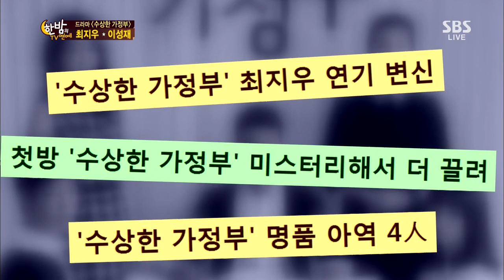한밤의 TV연예 130925 #55(2)